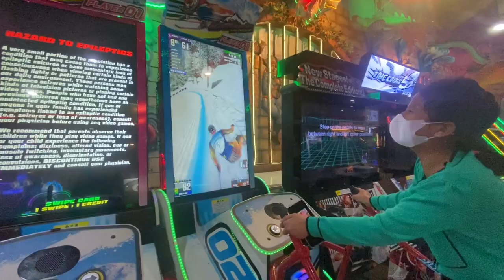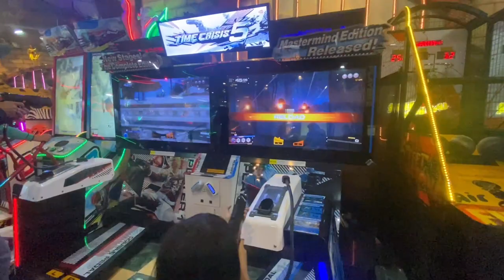WEEKEND NEMENIN 2 BOCIL